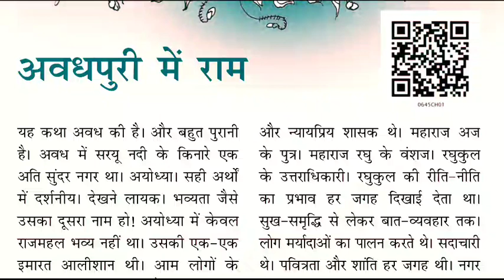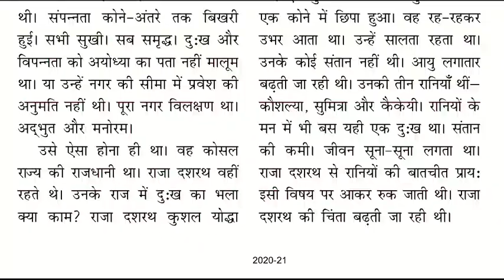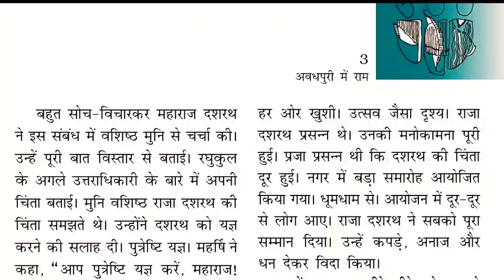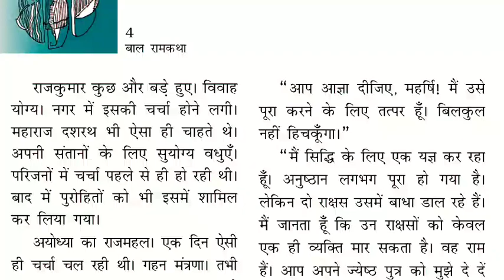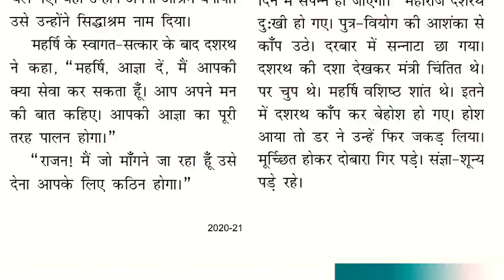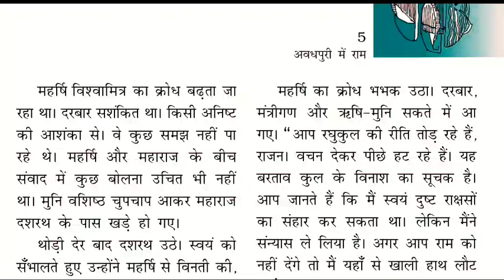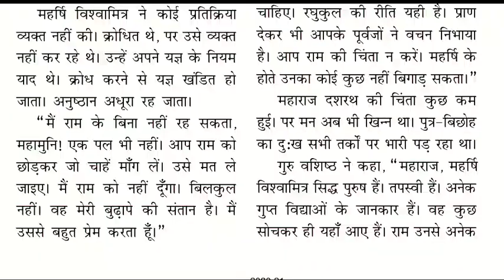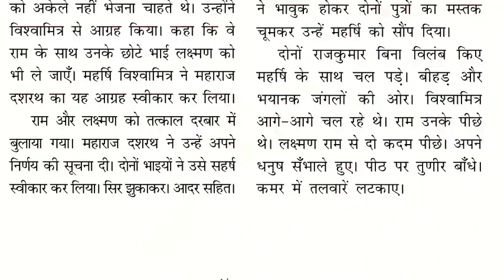Class 6 |Hindi| Bal RamKatha, “Avadhpuri Mein Ram” (Reading)HindiKoottukaran